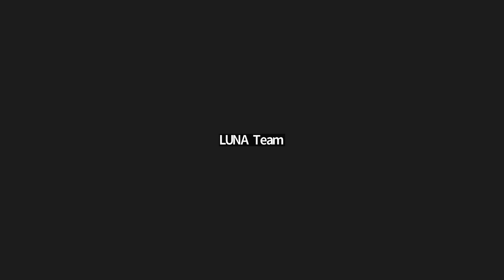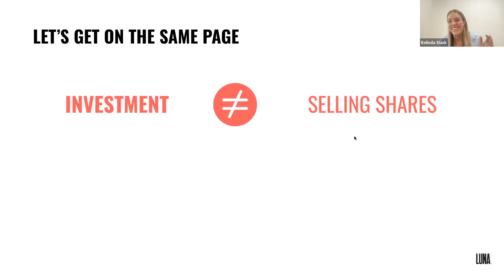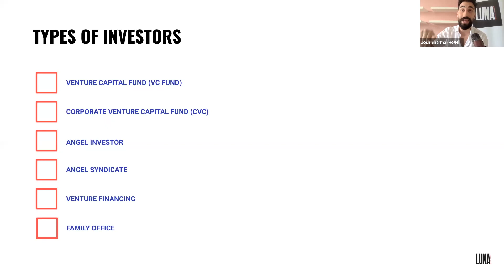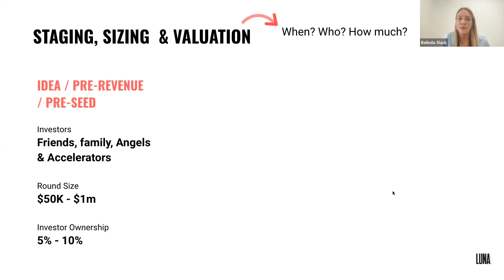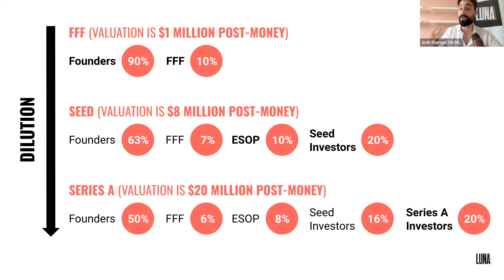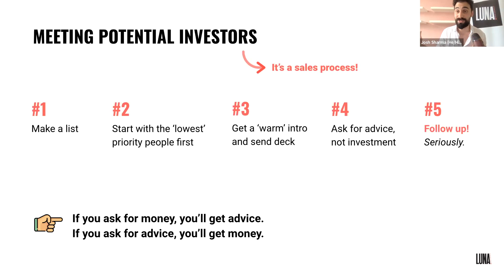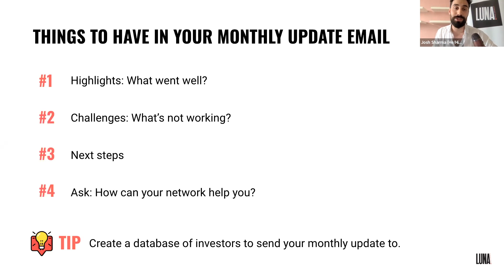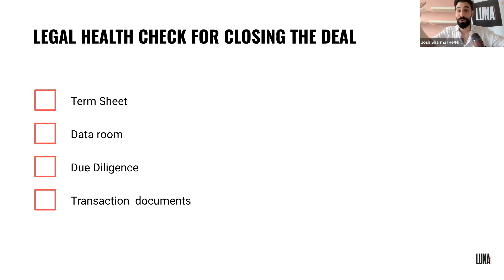Investment 101 with Josh Sharma & Belinda Slack (LUNA)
Raising capital is no easy feat. Where do you find the right investors? How do you value your startup? And what are investors actually looking for?

To set yourself up for success this new year, we joined forces with AWS to run a 2-Part series on raising capital in 2023.

For Part 1, we did a workshop where we broke down the capital raising process and answer your burning questions on all things investment. On air were LUNA’s early-stage startup specialists Josh Sharma and Belinda Slack.

We unpacked:

- need-to-knows for raising early-stage capital;
- understanding investor expectations; and
- tips and tools for closing the deal.

Josh is the Head of Labs at LUNA and brings years of experience supporting early-stage startups from idea to investment, from his experience as a startup lawyer, to building programs to help founders succeed.

As Senior Startup Lawyer at LUNA, Belinda’s expertise covers a broad range of legal needs with a particular focus on investment and employee incentivisation. She has previously worked at Clayton Utz and BlackRock Investment Management, specialising in general commercial law, corporate governance and private M&A.